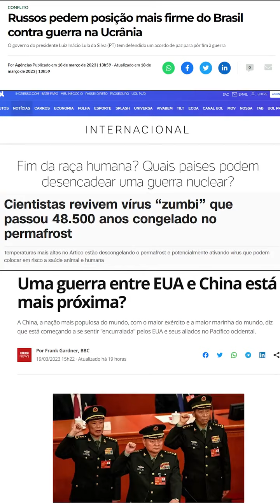Armazene Carne Por Até 1 Ano e Meio Dica de Sobrevivência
É sempre bom ter conhecimento de como se virar caso algo aconteça, pq com tantos conflitos e guerras acontecendo, todo conhecimento de sobrevivência é bem vindo.